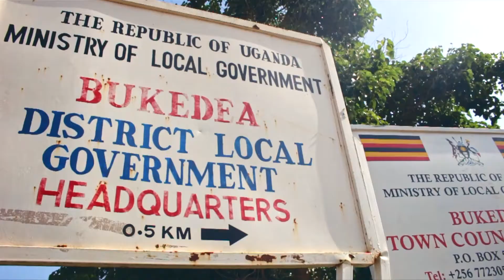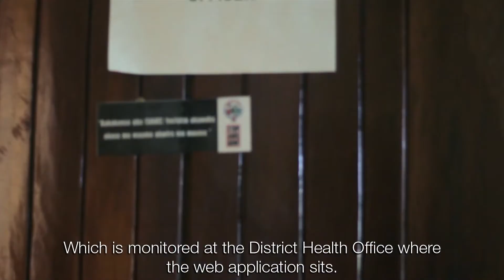DrugDash addresses the challenge of drug stockouts in public health facilities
DrugDash is a decision support system that enables health centers and drug distribution organisations capture data on drug supplies and consumption so as to better understand consumption trends through easy to understand visualisation tools and support accurate decision making.

With support from the Up Accelerate initiative, DrugDash received seed funding to develop and test out their solution in the Eastern Districts of Uganda. They deployed the solution to ten (10) health facilities in Bukedea and share their story.

Up Accelerate is an initiative of UNFPA implemented by Outbox and funded by UKAID, with endorsement from the Ministry of ICT and National Guidance.